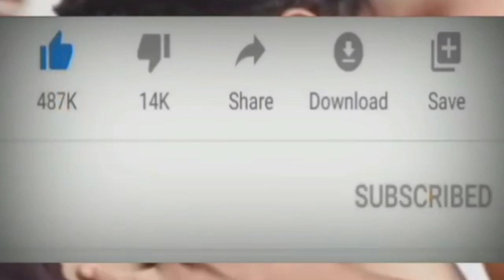ट्रेन में वीडियो बनाते हुए